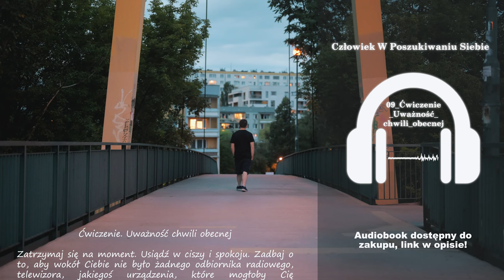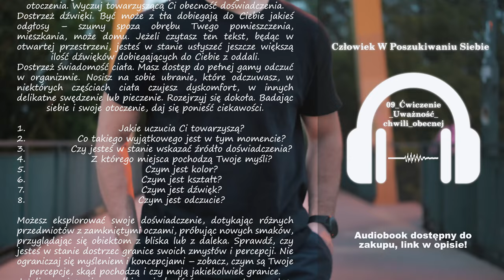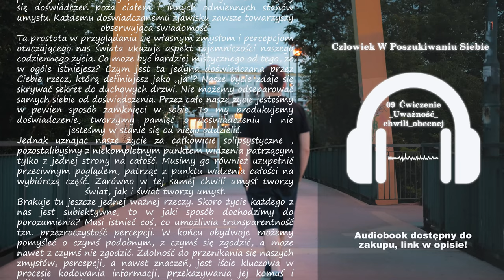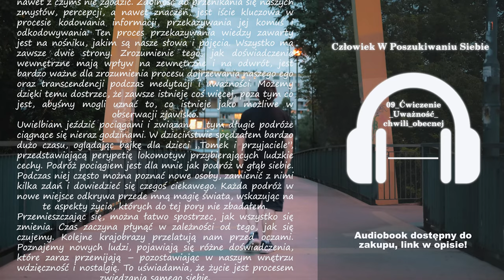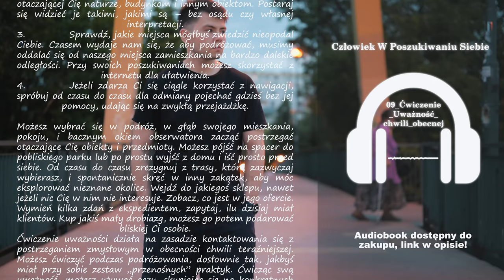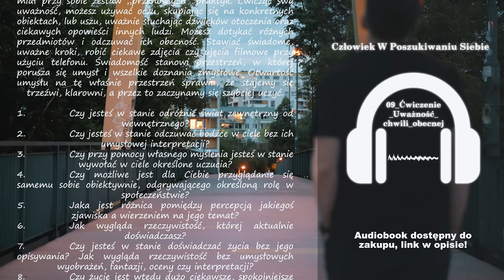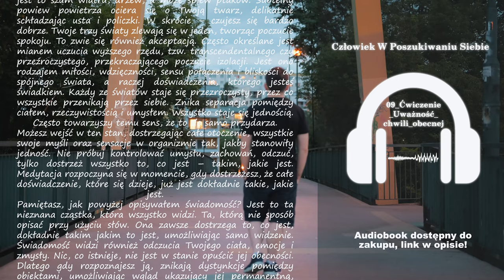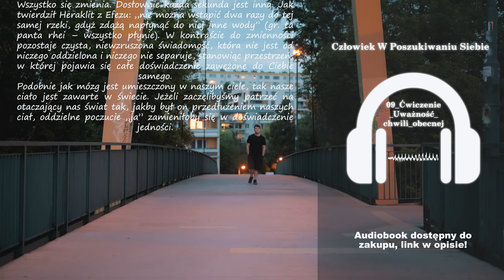09 Ćwiczenie Uważność Chwili Obecnej | Człowiek W Poszukiwaniu Siebie | Damian Sobański | Audiobook